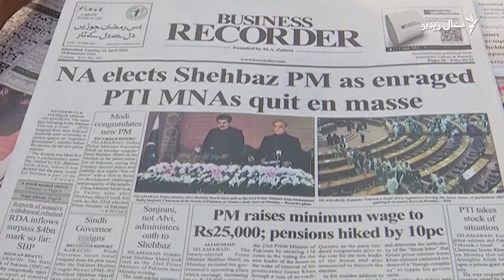ایا په پښتنو سیمو کې بیا پوځي عمليات کيږي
د مشال راډیو په ویډیويي بحث کې مو په پاکستان کې د روانو سياسي، امنيتي او نورو مهمو موضوعاتو ته کتنه کړې ده. په تېر ۲۰۲۲ کال کې حکومت او ورپسې د پوځ په مشرتابه کې بدلون راغی. همداراز ناامنۍ زور اخیستی. په ځانګړې ډول وسله والو په خیبر پښتونخوا او بلوچستان کې  حملې ډېرې کړې دي.
د ګل ایاز په کوربه توب په دې بحث کې مېلمانه خبریالان او شنونکي هارون رشيد او عقیل یوسفزی دي. هغوی پر دې خبرې کړې چې په پاکستان کې حالات کومې خواته روان دي او د امن سمولو لپاره څه کيدلی شي؟